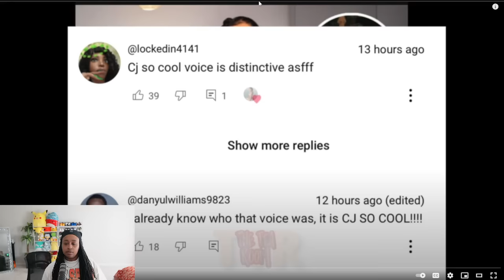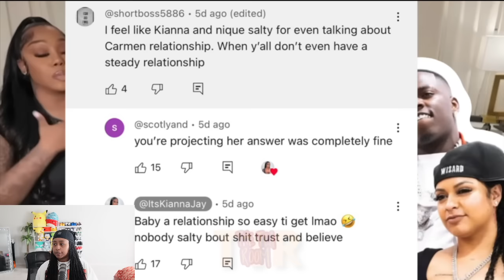Austin HURT after Catherine POPS OUT with NEW MAN 😢 Kianna TRUE feelings on Carmen datimg Boogie..